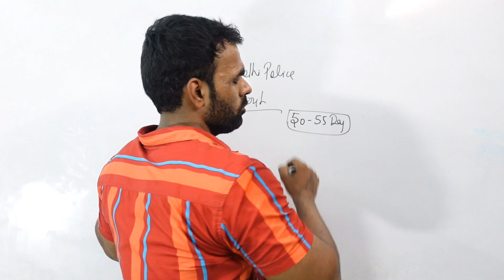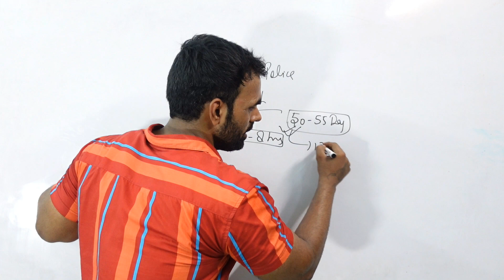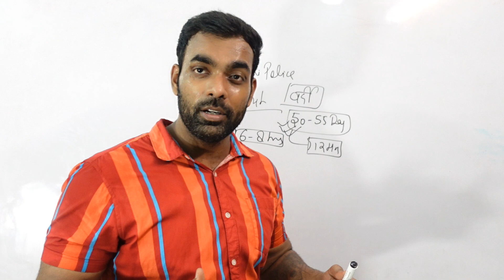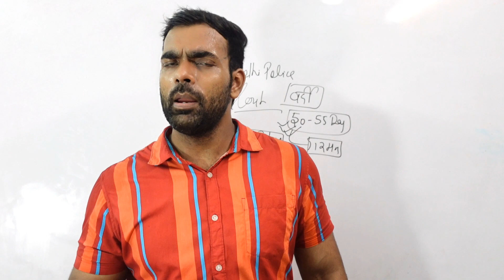दिल्ली पुलिस कांस्टेबल के आखिरी दिन | Last Days For Dellhi Police Constable | Delhi Police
Ram Ram 🚩